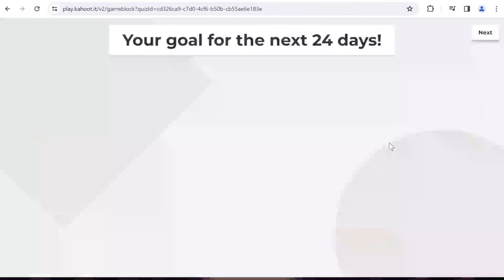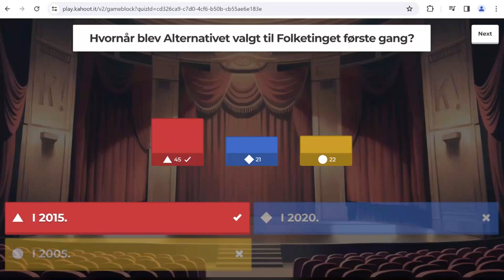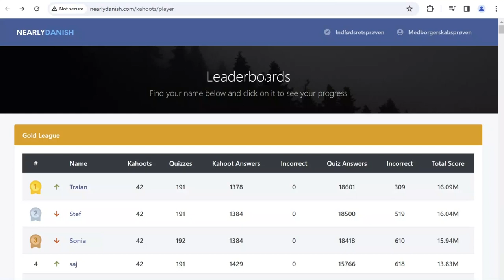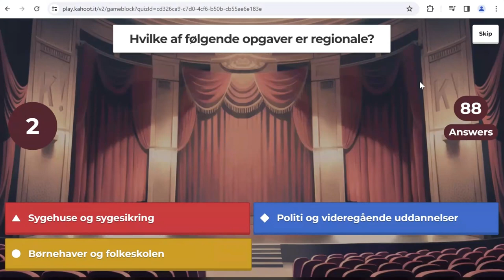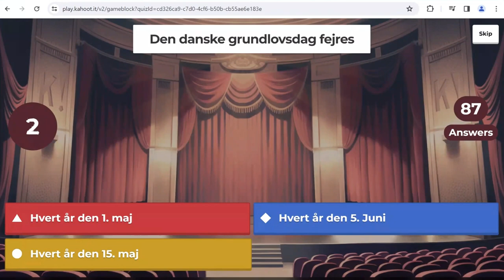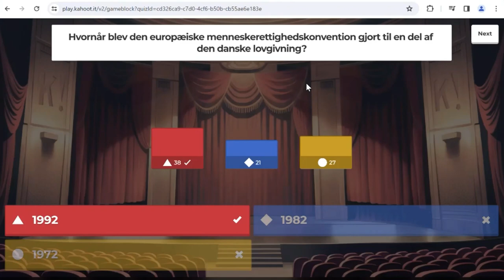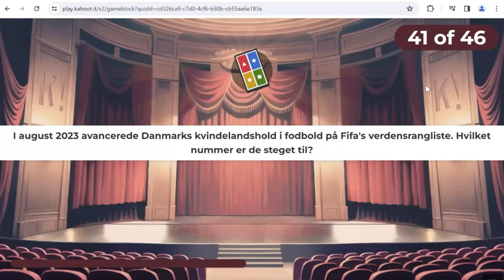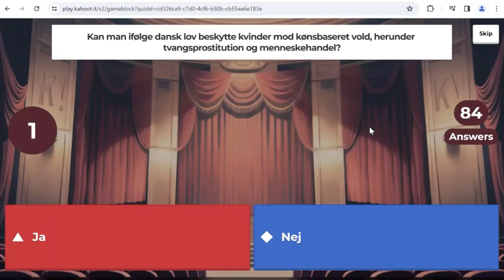MOCK TEST 7 (Practice Session on 05/11/2023)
How To Pass The Danish Citizenship Test: MOCK TEST 7 Find all practice quizzes